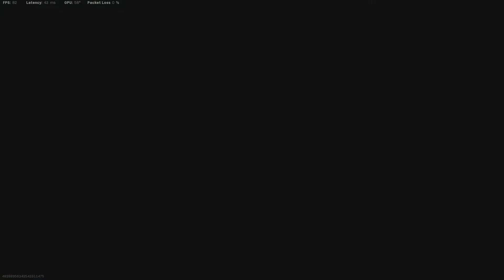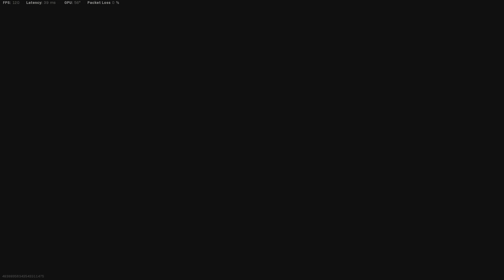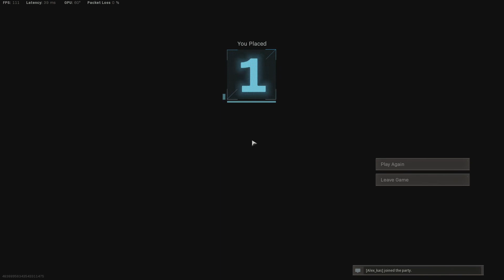JOHN RAMBO PLAYS Call of Duty Warzone (Season 3)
JOHN RAMBO PLAYS Call of Duty Warzone (Season 3). In this video, we thrown on the new Rambo skin in the store, and man we go off every game we play! Enjoy!